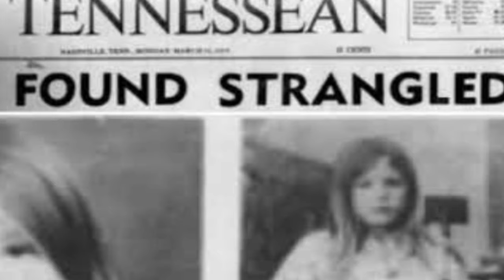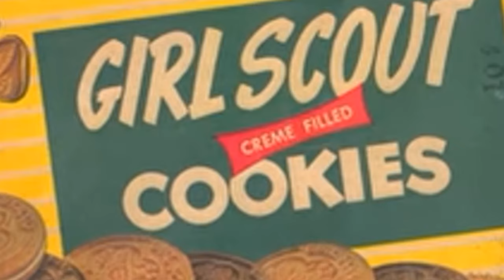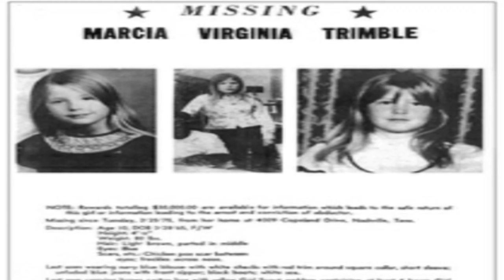MARCIA TRIMBLE (COLD CASE SOLVED)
MARCIA TRIMBLE WAS SELLING GIRL SCOUT COOKIES DOOR TO DOOR WHEN SHE DISAPPEARED INTO THIN AIR. THEY CASE WAS SAID TO BE UNSOLVABLE BUT AFTER 33 YEAR THEY WOULD FINALLY FIND THERE SUSPECT (JEROME BARRETT) COME JOIN ME AND SIMON @MurderSheShed FOR THIS TRUE CRIME TALE

Rescue From Gilligans Island 1978
Usage
Public Domain Mark 1.0
Topics comedy

Criticism
Reporting
Teaching